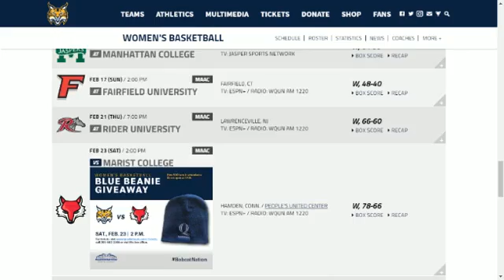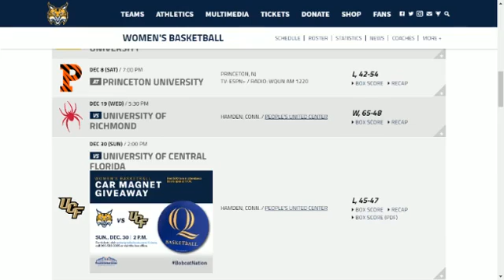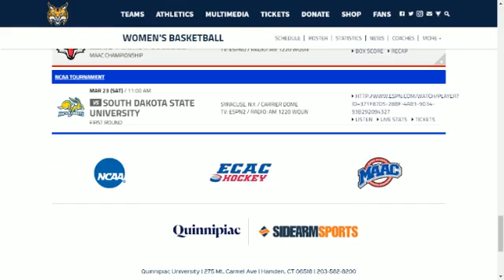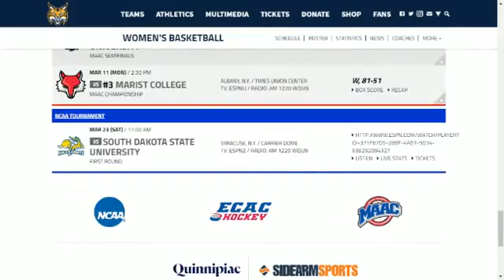Exclusive with Amani Free of the Quinnipiac Bobcats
Central NY native & CNS Northstars' alum Amani Free joins "WakeUpCall" to speak with Dan Tortora about returning home as a member of the Quinnipia Bobcats in her true freshman season to compete in the 2019 NCAA D-I Women's Basketball Tournament in Syracuse, NY.